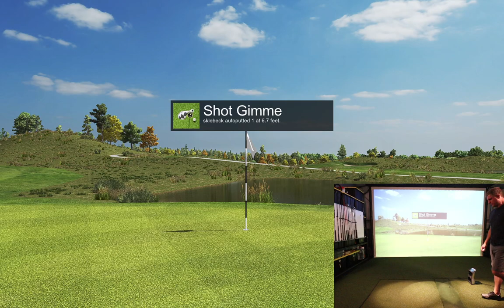Foresight Sports GCQuad E6 Connect Online Tour League - GLENEAGLES – PGA CENTERNARY COURSE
E6 Online Tour League Ryder Cup Event 3

THE CAPTAINS HAVE MADE THEIR PICKS, THE TEAMS ARE SET, GET READY FOR THE RYDER CUP!
The Ryder Cup is known for being thrilling, tense, heartbreaking, and some of the best golf on television. For this week’s Five Fact Friday, we are going to take a look at the host of the 2014 Ryder Cup.

The PGA Centenary Course, designed by Jack Nicklaus, opened for play in 1993 and is located in Perthshire, Scotland.
Nicklaus said this about the course: “It’s the finest parcel of land in the world I have ever been given to work with.”
We all know that first ever “Ryder Cup,” played at the Worcester Country Club in Massachusetts in 1927. But what about the Ryder Cup before that? In 1921, the first international team tournament, featuring golfers from North America and Great Britain and Ireland, was held at Gleneagles. That tournament is considered to be “the spirit of the Ryder Cup.” Learn more about it here:
The PGA Centenary Course is home Johnnie Walker Championship. The course has also hosted: The Curtis Cup, the Scottish Open, the Women’s British Open, and the McDonald’s WPGA Championship of Europe.
The PGA Centenary Course, formerly known as the “Monarch,” is the longest inland course in Scotland.